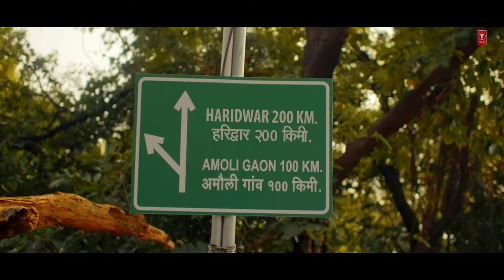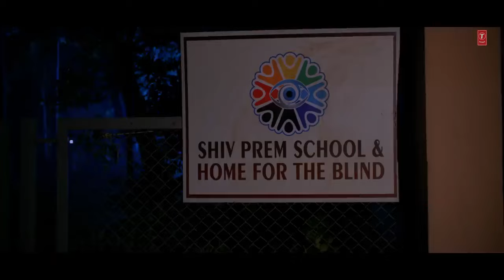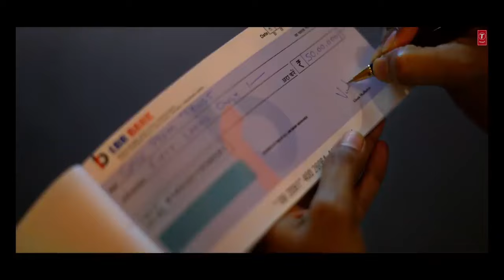Neki Vyarth Nahi Jati Hari Lekha Jokha Rakhte Hain | Narayan Mil Jayega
नारायण मिल जायेगा | Narayan Mil Jayega Lyrics - Jubin Nautiyal
Narayan Mil Jayega Lyrics in Hindi

प्रेम प्रभु का बरस रहा है
पी ले अमृत प्यासे
सातो तीरथ तेरे अंदर
बहार किसे तलाशे

कण कण में हरि क्षण क्षण में हरि
मुस्कानो में आंसुवन में हरि
मन की आंखे तूने खोली
तो ही दर्शन पाएगा
पता नहीं किस रूप में आकर
नारायण मिल जाएगा
नारायण मिल जाएगा

नियति भेद नहीं करती
जो लेती है वो देती है
जो बोयेगा वो काटेगा
ये जग करमो की खेती है

ये जग कर्मो की खेती है

यदी कर्म तेरे पावन है सभी
डूबेगी नहीं तेरी नाव कभी
तेरी बाह पकड़ने को
वो भेस बदल के आएगा

पता नहीं किस रूप में आकार
नारायण मिल जाएगा
नारायण मिल जाएगा

नेकी व्यर्थ नहीं जाती
हारी लेखा जोखा रखते हैं
ओरो को फुल दिए जिसने
उसके भी हाथ महकते हैं

नेकी व्यथ नहीं जाती
उसके भी हाथ महेकते हैं

कोई गहरी मील तो बाती बन
तू भी तो किसी का साथी बन
मन को मानसरोवर कर ले
तो ही मोती पाएगा

नारायण मिल जाएगा
नारायण मिल जाएगा

कान लगाके बातें सुन ले
सूखे हुए दरख्तों की
लेता है भगवान परीक्षा
सबसे प्यारे भक्तों की

एक प्रश्न है गहरा जिसकी
हारी को था लगानी है
तेरी श्रद्धा सोना है
या बस सोने का पानी है

जो फूल धरे हर डाली पर
विश्वास तो रख उस माली पर
तेरे भाग्य माई पत्थर है तो
पत्थर ही खिल जाएगा
नारायण मिल जाएगा

नारायण मिल जाएगा
नारायण मिल जाएगा

Narayan Mil Jayega Lyrics in English

Prem Prabhu Ka Baras Raha Hai
Pi Le Amrut Pyase
Saato Tirath Tere Andar
Bahar Kise Talase

Kan Kan Me Hari Kshan Kshan Me Hari
Muskano Me Aanuvan Me Hari
Man Ki Aankhe Tune Kholi
To Hi Darshan Payega
Pata Nahi Kis Roop Main Aakar
Narayan Mil Jayega
Narayan Mil Jayega

Niyati Bhed Nahi Karti
Jo Leti Hai Wo Deti Hai
Jo Boyega Wo Katega
Ye Jag Karmo Ki Kheti Hai

Yadi Karm Tere Pawan Hai Sabhi
Dubegi Nahi Teri Naav Kabhi
Teri Bah Pakadne Ko
Wo Bhes Badal Ke Aayega

Narayan Mil Jayega
Narayan Mil Jayega

Neki Vyarth Nahi Jati
Hari Lekha Jokha Rakhte Hai
Oro Ko Ful Diye Jisne
Uske Bhi Hath Mahekte Hai

Koi Deep Mile To Baati Ban
Tu Bhi To Kisi Ka Sathi Ban
Man Ko Mansarovar Kar Le
To Hi Moti Payega

Narayan Mil Jayega
Narayan Mil Jayega

Kaan Lagake Baatein Sun Le
Sukhe Hue Darkhkto Ki
Leta Hai Bhagwan Pariksha
Sabse Pyaare Bhakto Ki

Ek Prashn Hai Gehra Jiski
Hari Ko Thah Lagani Hai
Teri Shraddha Sona Hai
Ya Bas Sone Ka Pani Hai

Jo Phool Dhare Har Daali Par
Viswas To Rakh Us Mali Par
Tere Bhagya Mai Patthar Hai To
Patthar Hi Khil Jayega
Narayan Mil Jayega

Narayan Mil Jayega
Narayan Mil Jayega
Narayan Mil Jayega Bhajan Details

"Humne Bahut Kareeb Se Dekha Hai Zindagi Ko, Utna Hi Paas Reh Gaya, Jo Dediya Kisi Ko"

Presenting "Narayan Mil Jayega (Video)" sung by Jubin Nautiyal, composed by Payal Dev & written by Manoj Muntashir Shukla.

Bhushan Kumar's "Narayan Mil Jayega"

Audio Credits:
Music Production & Additional vocals - Aditya Dev

Video Credits:
Starring: Jubin Nautiyal
Artists - Jubin Nautiyal, Jacquline Fernandes, Dhaney Sheth, Runav Shah, Khusbhu Thakur, Lucky Saran
Production House - Manoj Muntashir Entertainment Pvt. Ltd (MME)
Project & Concept By - Neelam Muntashir (For MME)
Director - Kashan
DOP - Sumit Vishwakarma

Adding tags